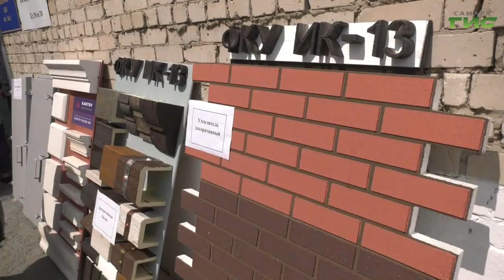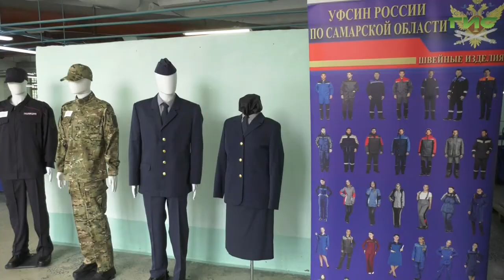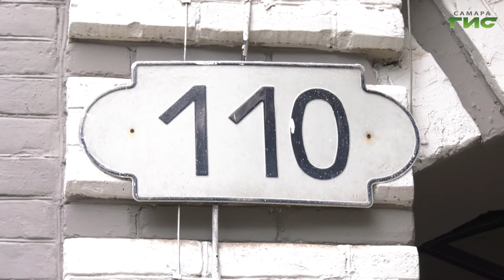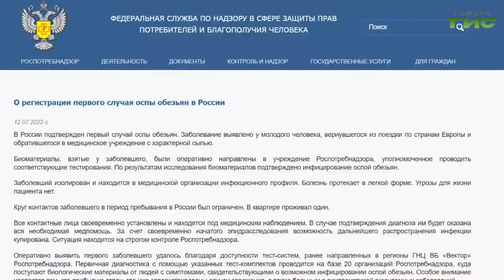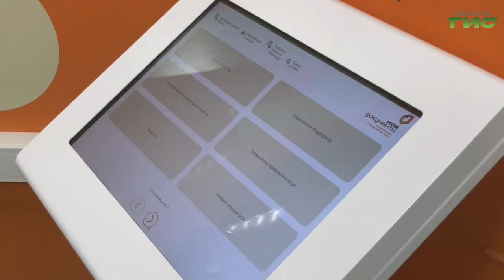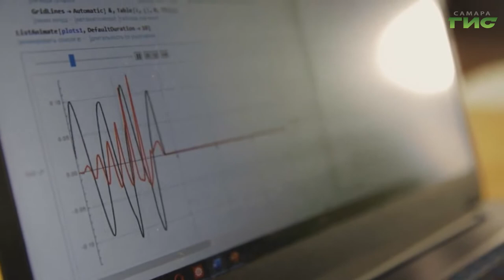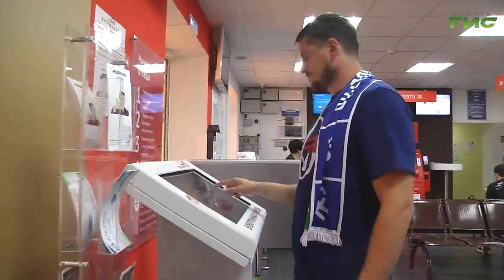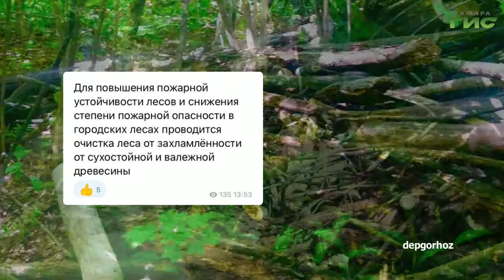"События" от 12.07.2022 (вечер)